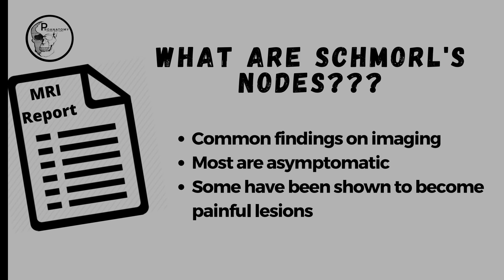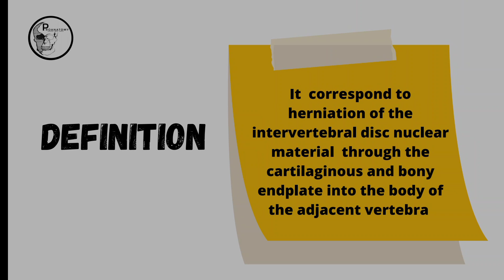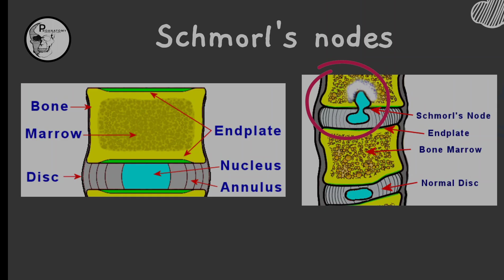MRI findings: What are schmorl's nodes?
Schmorl's nodes are inward herniations of intervertebral disc into the vertebral body endplates.

It is commonly observed as asymptomatic in with normal degenerative changes of spinal column. And in certain cases it can trigger pain and other symptoms.